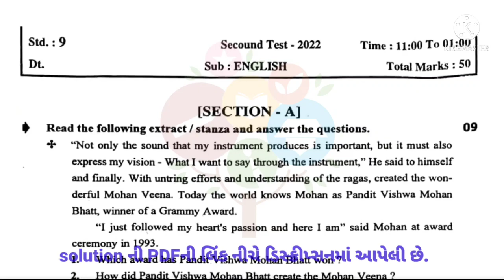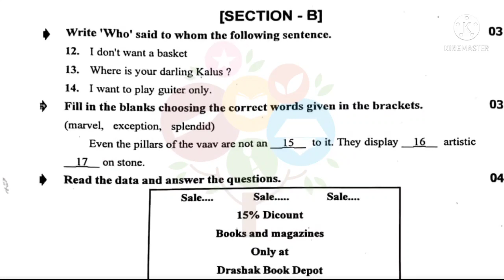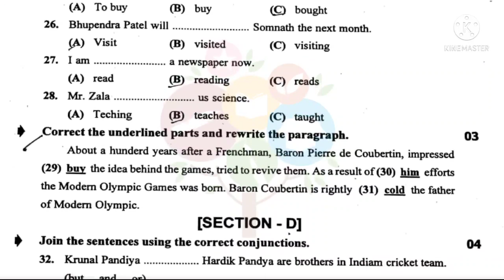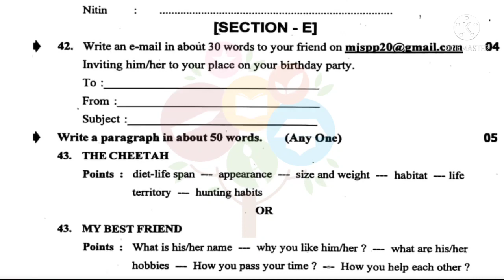std 9 English dritiy pariksha paper solution February 2022 || std 9 English second exam paper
*નમસ્કાર વાલી મિત્રો*

👉 બાળકોના અભ્યાસને ધ્યાનમાં રાખીને તથા વાલીશ્રીની આર્થિક પરિસ્થિતિને અનુલક્ષીને OCEAN કોચીંગ કલાસીસ દ્વારા બાળકો માટે નવી એપ્લિકેશન બનાવેલ છે.
👉 આ એપ્લિકેશન બાળકો માટે તદ્દન ફ્રી છે. જેમાં બાલભવન, તેમજ ધોરણ 1 થી  12 ના વિદ્યાર્થીઓ માટે દરેક વિષયના દરેક પાઠના સોલ્યુશન તથા સ્વ-અધ્યયનપોથી, એકમ કસોટી, ગાલા અસાઇમેન્ટ જેવી દરેક પરીક્ષાના  પેપર સોલ્યુશનના વીડિયો તથા PDF ફાઈલ પણ મળી રહેશે.
👉 આપણી આ એપ્લિકેશન Play store  માંથી ડાઉનલોડ કરી અને રિવ્યુ પણ આપવા.

*સહકારની અપેક્ષા સહ.*
*ડાઉનલોડ માટેની લિંક.*